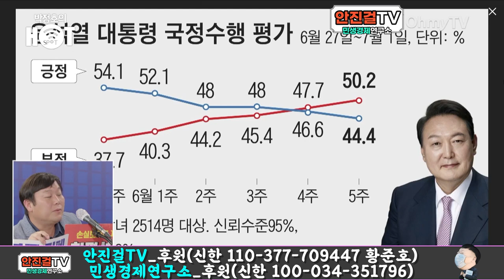[안진걸]_김건희 의혹 서면 조사 불응? | 국민은 도저히 상상도 못할 특혜!